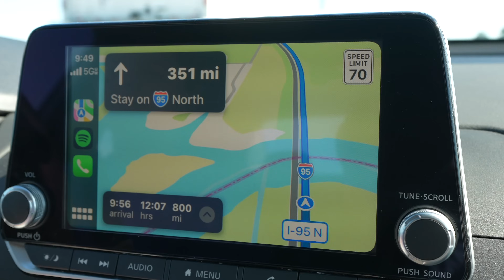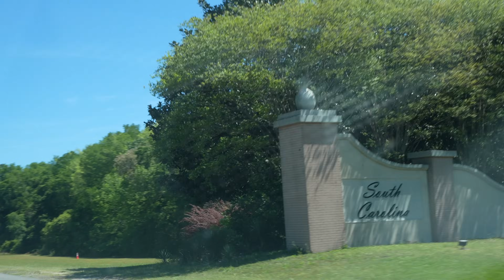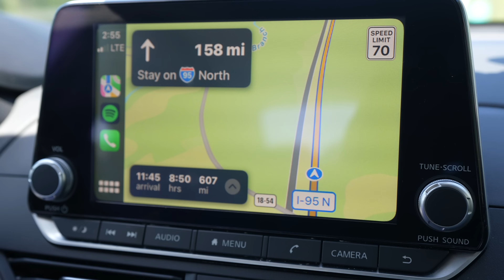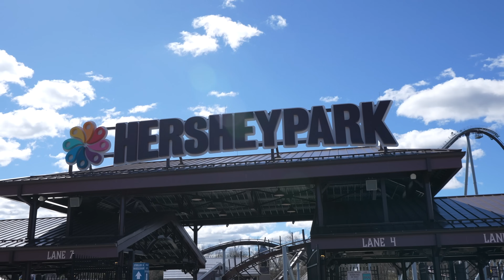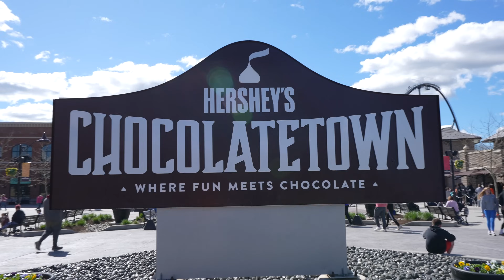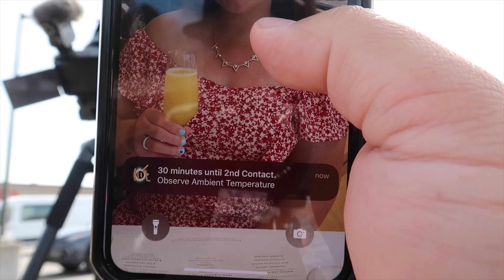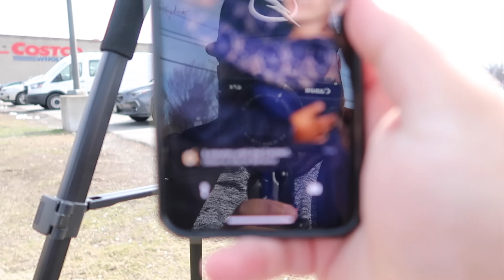We Drove 1,500 Miles To Experience A Total Solar Eclipse!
The 2024 total solar eclipse is upon us and we are driving 1500 miles from Tampa Florida to Burlington Vermont to experience TOTALITY! This epic journey is full of ups and downs but the finale is so worth it!

Amazon Storefront